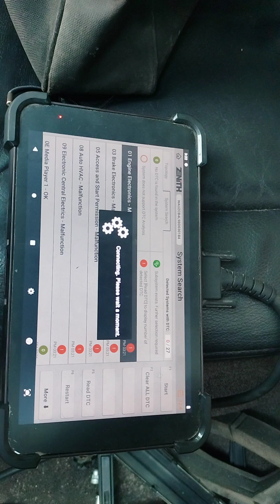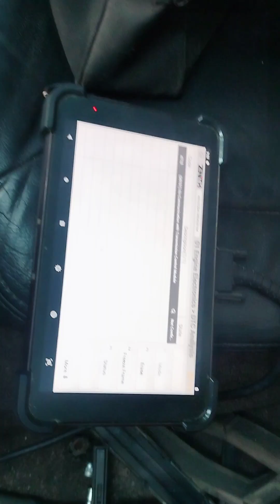dtc 0101 transmission control no contact audi q7 problem solution